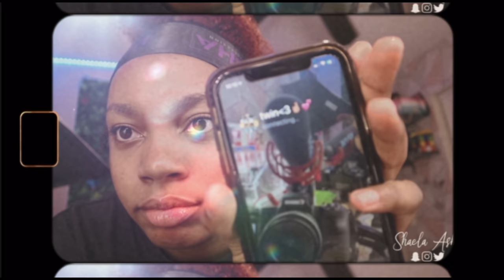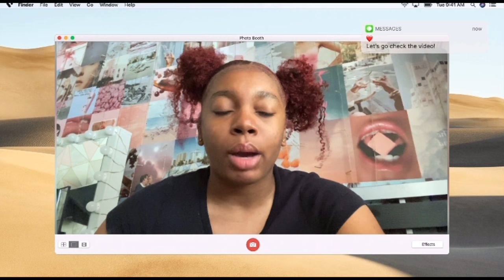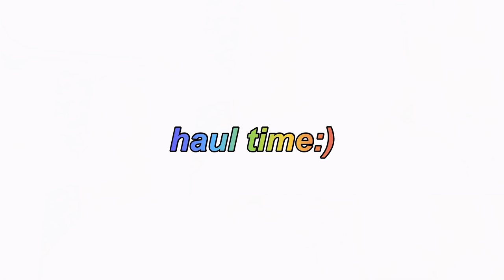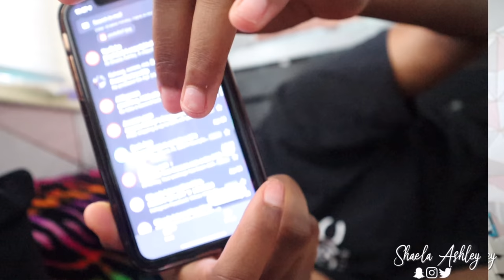a REALISTIC weekend in my life | dyeing my hair, volleyball practice, errands etc..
hey shae babies , thanks for tuning into today’s vid!💕 ⤵︎

p o s t d a t e  :)
wednesday @ 7pm EST & on weekends!

♡ socials ♡
depop: gvoshae

want me to promote your products? ♡

♡ faq ♡
age: 17
birthday: january 12
grade: 12th ( senior )
zodiac sign: capricorn
camera: canon eos m50
editing software: imovie & vllo

🏷: (disregard) a weekend in my life , online school , pulling an all nighter on a school night , vlogs , fashion , small youtubers , how i edit , how i make my thumbnails , a week in my life , volleyball practice , dyeing my hair burgundy , red natural hair , natural curly hairstyles , out with friends